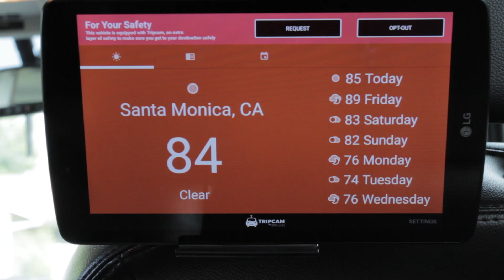TripCam - Rideshare Tablet for the Tips/Ads/Safety inside Uber/Lyft Vehicles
Tripcam is a tablet specifically designed to provide a 5 star experience for Uber & Lyft passengers while giving drivers increased safety, the ability to accept tips, and the option to generate ad revenue from local businesses. TripCam serves three main purposes: 1) an advertising platform for drivers to earn extra money; 2) a safety camera which monitors the ride to ensure the passenger & driver are on their best behavio; 3) a 5-star entertainment system for rideshare passengers. Any Uber, lyft or rideshare driver can sign up by visiting

If you’re an uber partner, uber driver, lyft driver or any other Rideshare driver, you can easily sign up Rating drivers, on Uber/Lyft, is essential to the rideshare industry, and TripCam can help secure a five star rating.

TripCam is available for all Uber and Lyft drivers in the USA.

Safety problems in Uber or Lyft:
Is Lyft safe? is Uber safe? Simply put, there’s no guarantee. Because of the way Uber & Lyft work, its still two complete strangers getting into a car together. This is why TripCam can help eliminate the dangers that come with entering an Uber or Lyft vehicle.

Uber driver pay:
Trip fares, on Uber & Lyft, keep dropping while the amount Uber & Lyft take keeps growing. This means rideshare drivers are earning less than ever. TripCam is the perfect way to make more money with Uber or Lyft. Even more importantly, TripCam can help inform passengers that tips are not built into the rideshare fare. When people realize this, they are much more likely to give a tip.

In addition to tipping, TripCam lets you form valuable relationships with local businesses through TripCam Local Ads. Now you can approach your favorite local businesses in order to get them to advertise on your TripCam tablet. It all costs $1 per day per ad. You earn 75% of all the ad revenue generated. Just refer the business from your iPhone or Android phone with the TripCam Companion App.

Tripcam is a tablet specifically designed to enhance the Rideshare experience. I call someone from my phone, they pick me up where I am at, the drive me to where I want to go. TripCam makes your experience with Rideshare Uber/Lyft better in every way. And the relationship that has been established now because of the Rideshare industry is getting elevated to a whole new level thanks to TripCam.

From a Rideshare/Uber/Lyft perspective, safety is the number one concern. At the end of the day its still just strangers getting in your car. You might work Friday nights until 2am, Saturday nights until 1:30am, and yet still don't have any security or safety features to protect yourself. TripCam will automatically start recording when your passengers gets into your rideshare Uber or Lyft vehicle. We call that a TripClip. We make it clear to your passengers that they are being recorded and they have the option to opt-out (if you activate that feature).

In addition to peace of mind, TripCam enhances the passenger's experience by displaying news, weather, local events, games and other information inside your Uber/Lyft vehicle. Earn a five-star rating from your passengers now that they have a source of entertainment in the backseat of your Uber/Lyft car.

On the news we hear alot about driver cuts and drivers under compensated. You have to pay for gas, mileage, and maintenance. These costs cut in to the earnings you can make as an Uber or Lyft driver. TripCam is also an advertisement platform that will offset Ride share/Uber/Lyft costs and put money back inside the pockets of drivers.

Tripcam is all about plug-and-play peace of mind, you install it, turn it on and forget about it. Having TripCam inside a Rideshare/Uber/Lyft vehicle, makes the Ride share/Uber/Lyft experience so much better, so why wouldn't every Uber/Lyft driver have it?